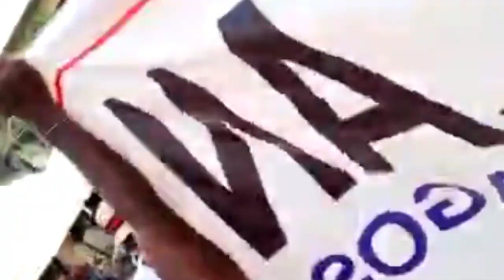The ENUGU DAY 2021, LAGOS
The Ngwo clan was fully and vibrantly represented at the 2021 edition of ENUGU DAY celebration, Lagos.
Here is a highlight of the occassion as captured by the trio of Asiegbu Ezeh, Jude Agu and Loveth Amuche for NGWO TV.